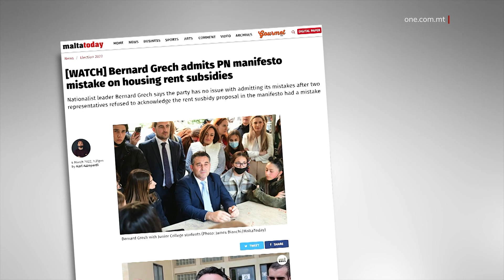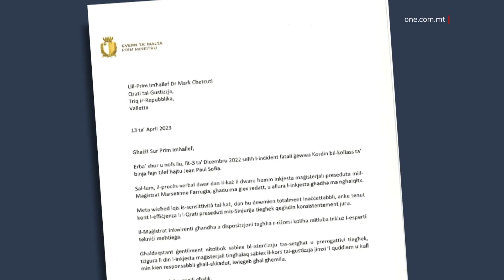BERNARD GRECH JGĦID LI L-PN GĦANDU PJAN EKONOMIKU LI RESSAQ QABEL L-ELEZZJONI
ONE.COM.MT • Fl-istamperija f’tal-Pietà, illum Bernard Grech sostna li l-Partit Nazzjonalista għandu pjan ekonomiku li ressaq is-sena l-oħra qabel l-elezzjoni ġenerali.

Il-pjan li skontu huwa l-uniku wieħed tajjeb għall-pajjiż, anki jekk il-poplu ma għażlux u kien mifni bi żbalji u mingħajr costings.

Il-Kap tal-Partit Nazzjonalista Bernard Grech qal li l-Partit Nazzjonalista għandu pjan ekonomiku, l-istess wieħed li ppreżenta quddiem il-poplu fl-aħħar elezzjoni ġenerali.

BERNARD GRECH
KAP TAL-PN
“Aħna għandna pjan ekonomiku. Ħriġnih meta kellna l-elezzjoni ġenerali s-sena l-oħra fil-programm elettorali.”

F’indirizz li għamel fid-Dar Ċentrali l-Ħadd filgħodu rrefera għall-programm elettorali li kellu u ftaħar bih minkejja li kien mifni żbalji bażiċi u nbidel għal diversi drabi waqt l-istess kampanja elettorali.

Dan fl-istess waqt li l-programm elettorali tal-Partit Nazzjonalista ma nkludiex costings biex l-elettorat baqa’ jistenna sa wara li bdiet il-votazzjoni għalihom.

F'diskors diviżiv u mimli għajjat, fejn baqa’ jisħaq li hu biss għandu pjan, Bernard Grech kien ankrat fil-passat.

BERNARD GRECH
KAP TAL-PN
“Għalhekk il-Partit Nazzjonalista dejjem ġab ġid kbir.”

Mal-isteriżmu tal-Kap Bernard Grech kompla d-Deputat Nazzjonalista Ivan Bartolo.

IVAN J BARTOLO
DEPUTAT TAL-PN
“Jiena nemmen li l-Gvern Malti huwa perikoluż għal dan il-pajjiż.”

Fid-diskors tiegħu fl-istamperija, il-Kap Nazzjonalista sejjaħ bħala gimmick, l-appell tal-Prim Ministru fil-forma ta’ ittra li ntbagħtet lill-Prim Imħallef, biex b’mod aktar effiċjenti sseħħ ġustizzja fil-każ ta’ Jean Paul Sofia.

BERNARD GRECH
KAP TAL-PN
“Għax din l-ittra kienet biss gimmick.”

Bernard Grech ma waqafx hemm.

L-istess bħalma għamel quddiem il-Parlament ftit tal-ġimgħat ilu waqt protesta xejn paċifika mill-Partit Nazzjonalista, li fiha ġurnalisti ta’ dan l-istazzjon ġew mgħajra u attakkati mill-partitarji ta’ Grech, il-Kap Nazzjonalista ntefa’ jkompli jkun isteriku.

BERNARD GRECH
KAP TAL-PN
“Ejja, ejja imxi ’l quddiem qum minn hemm.”